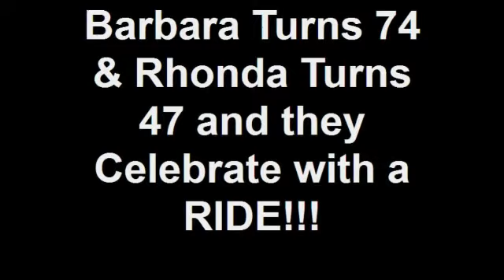Barbara Turns 74 + Rhonda Turns 47 and they Celebrate with a